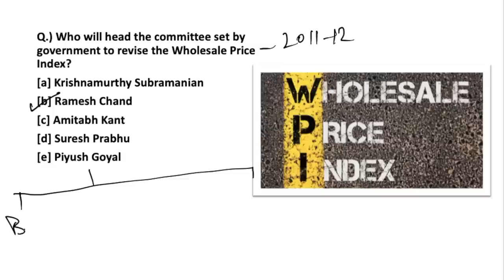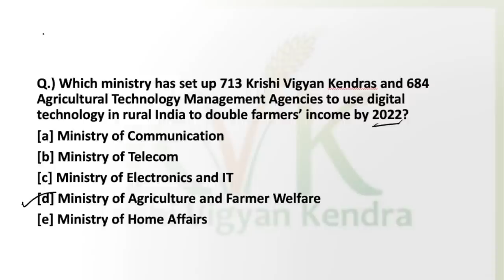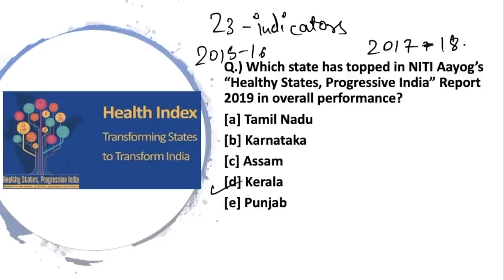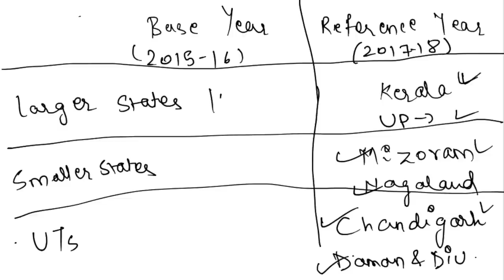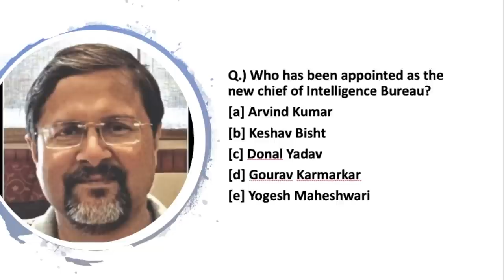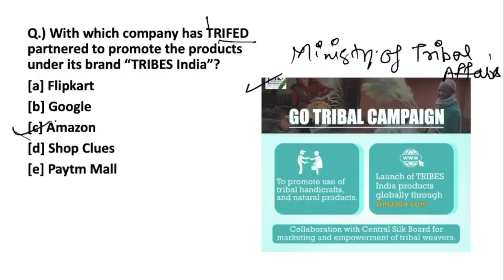The Morning Tales: Current Affairs 01st July 2019 (RBI, SEBI, NABARD)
The Morning Tales in an online series of daily current affairs to prepare for various government exams like RBI Grade B, SEBI Grade A & NABARD Grade A. We are providing the news for July 01st,  2019 to prepare for these exams. This video will cover various current affairs topics of 01st July 2019.